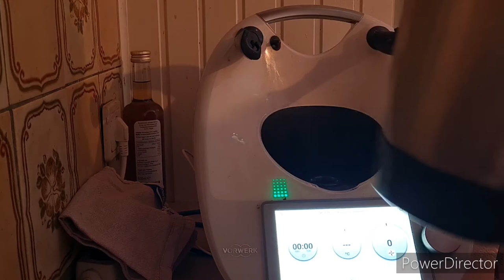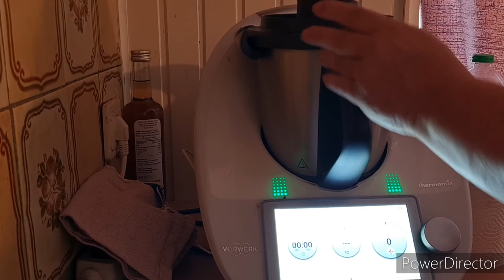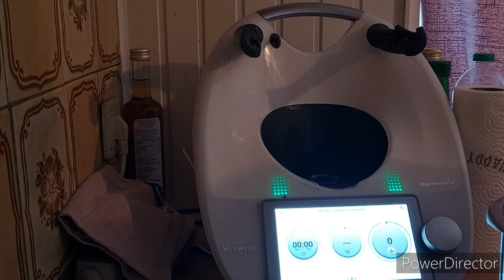Giotto-Creme 🍨🍨 Ratz -Fatz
Giotto-Creme

4 Stangen mit je 9 Kugeln Giotto
2 Päckchen Vanillezucker
10 sek/Stufe 8

500 g Cremefine zum Schlagen
50 sek/Stufe 6

wer mag kann noch 100 g Kakaopulver dazu geben
In eine Schüssel geben und verzieren

Eure Andrea